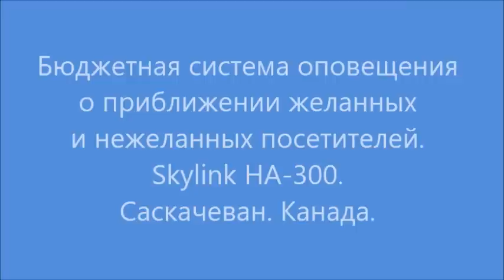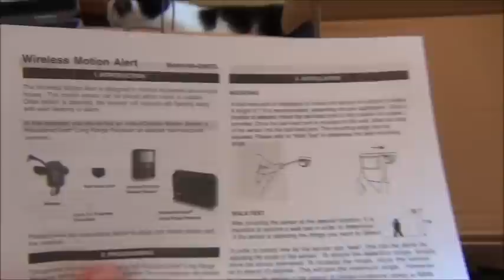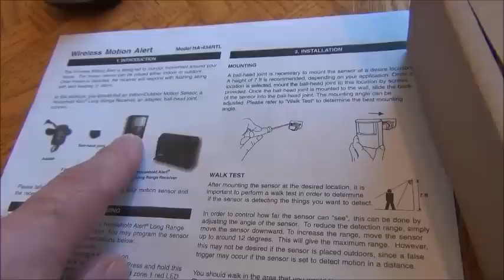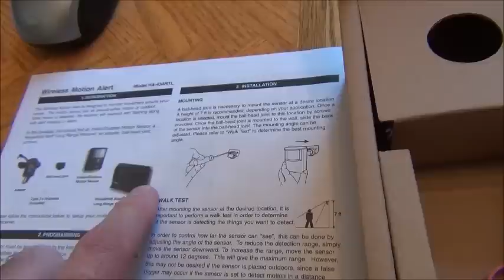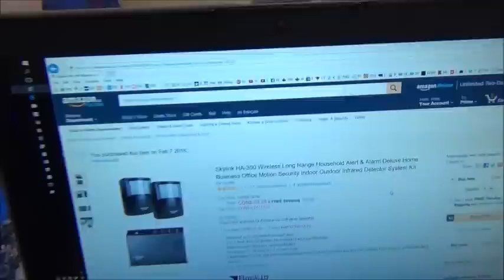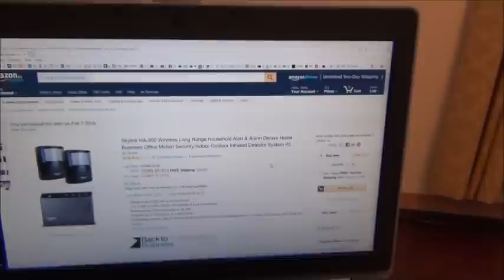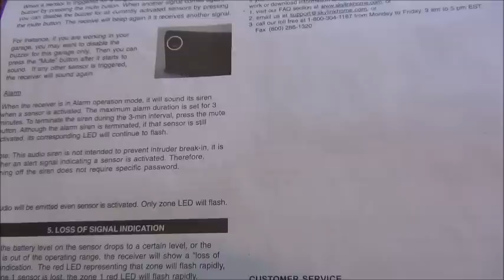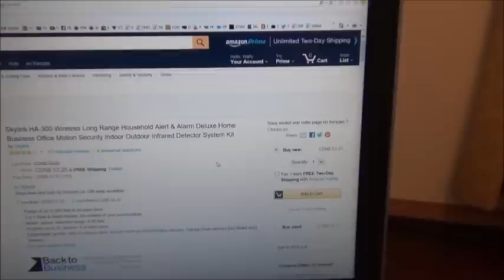Обзор недорогого средства оповещения. Skylink HA 300. Канада.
Решил поделиться купленной новинкой. Эта штуковина пищит, и тем самым оповещает, если кто-то приблизился к входу здания или просто приблизился к любому объекту, или просто проник на территорию участка. Не только пищит, но может включать и сирену. Да впрочем я всё рассказал и показал в этом видео.
Ну и как всегда - живём просто, не выпендриваемся, и если охотимся, то по настоящему, без понтов. Если вы просмотрите рекламу, которая появляется во время видео, то вы тем самым хоть как-то поможете каналу.